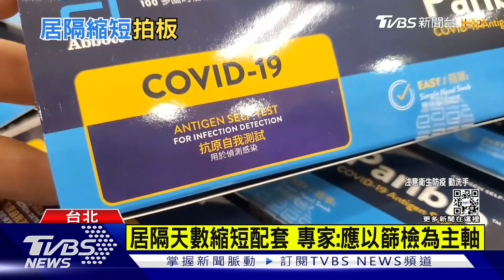居家隔離將放寬 蘇揆拍板「縮短為3+4天」｜TVBS新聞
全台目前有7.9萬人居家隔離，行政院長蘇貞昌晚間拍板，居家隔離縮短為「3+4」天，第4天起快篩陰性就能出門，指揮中心明天(4/25)將和各縣市首長，開會討論相關配套細節。